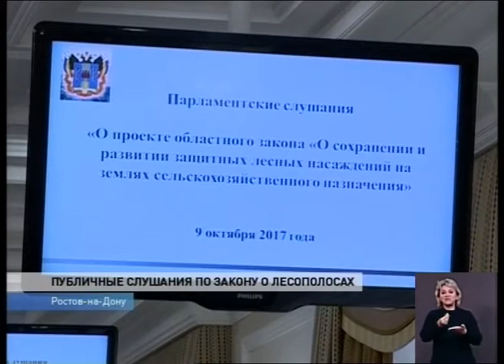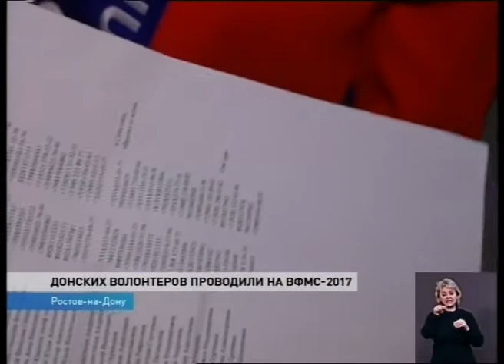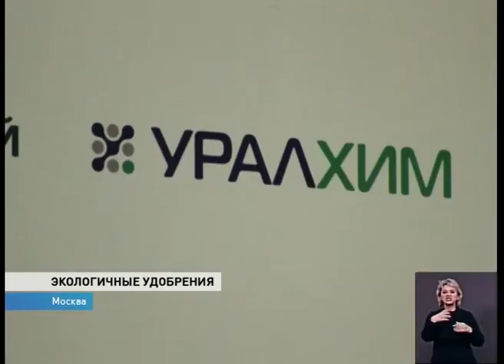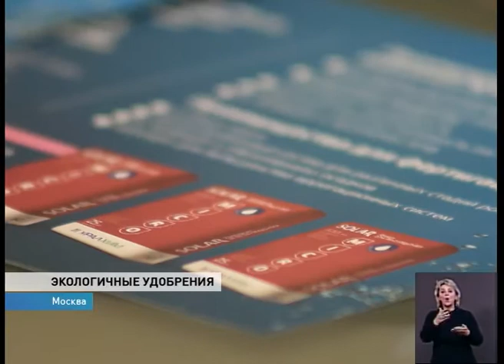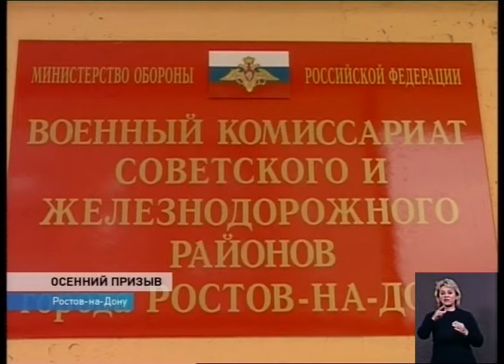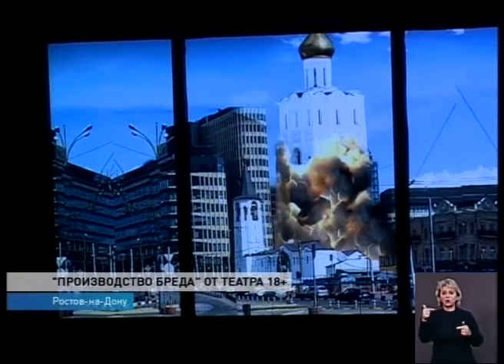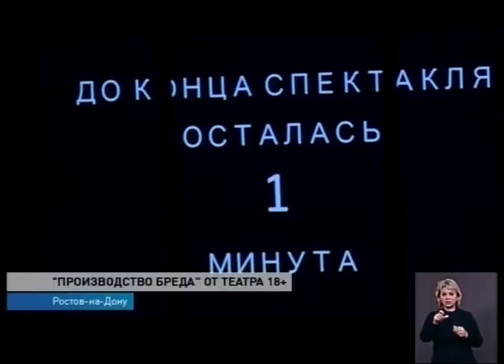Новости-на-Дону в 18.30 от 10 октября 2017